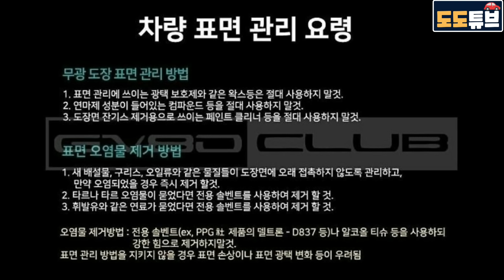제네시스GV70 런칭일, 사전계약일 (12월10일로 변동?) 도도튜브 단독속보 그럼 고객인도는 21년? 첫전시는 제네시스 수지?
제네시스GV70 런칭일, 사전계약일 단독속보 그럼 고객인도는? 첫전시는 제네시스 수지?

PS: 사전계약일이 12월 14일에서 10일로 변동이 있는
것 같습니다

GV70 최신정보가 궁금하시다면
제네시스GV70 클럽

사진출처: clien. net